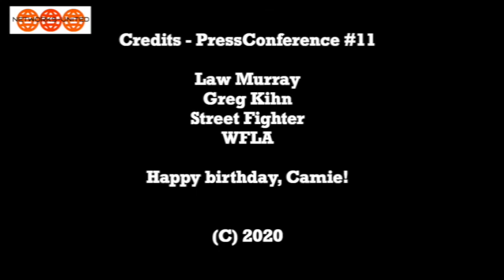PressConference #11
The eleventh episode of PressConference, presented by The Networks-United TheNU.

Featuring “Lucky” by Greg Kihn, Street Fighter social distancing, St. Patrick's Day, Washing your hands, celebrity concern, and Clearwater.